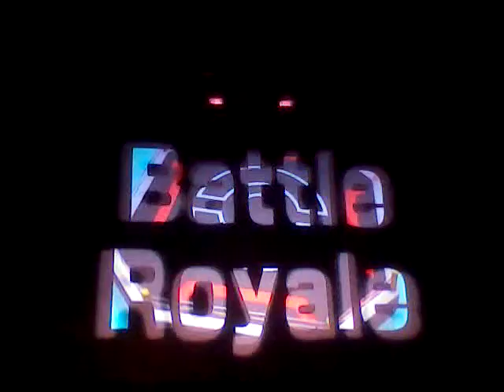Pokemon rumble multiplayer